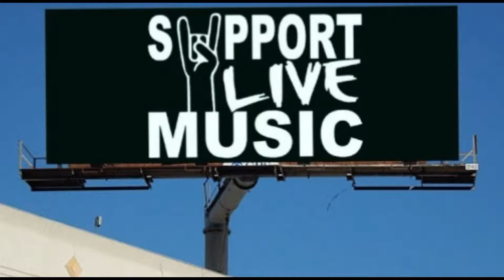Ella Jet & Future Soul / Orange Blossom Jamboree -- May, 17th, 2019 -- iphone-6s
Please Read !!!
 Ella Jet & Future  Soul   / Orange Blossom Jamboree  -- May, , 2019 -- This was The 10th Annual O.B.J. My first O.B.J.  I had a great time, even with my health Not Being Great Video problems.  I met so many beautiful People to many to name you all, but  I would Like to  especially thank Tina  C. for inviting me in to the Family Crew,  You are the best !!!  All of you are super cool and great beautiful people,  wish I could of spend more time with you all. What a fantastic Music Festival, GOD willing I'll be at every O.B.J. from now on. Please hit follow on this channel for chance to win giveaways. Facebook:   Ella Jet & Future  Soul  hit like and follow.  (Links below) Buy Ella Jet & Future  Soul  Music and Merchandise,  Please support the music artists I record.  Never sell anything I record, Video and Audio can be used to promote band or place, but most of all kick back and enjoy.  Facebook: The Orange Blossom Jubaboree. The O.B.J.is Located at Sertoma Youth Ranch 85 Myers RD. Brooksville Florida.  Equipment used:  iPhone-6s 25ft from stage  7ft high on mini light stand.
EVENTS
Hometown
St Petersburg, FL